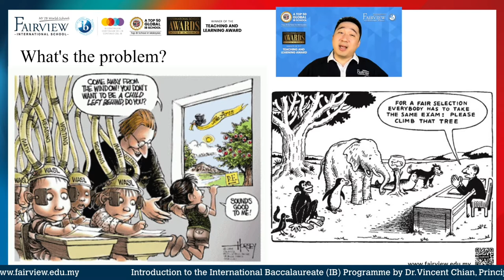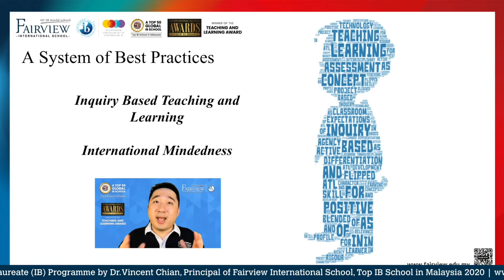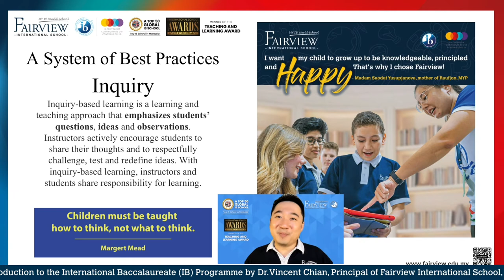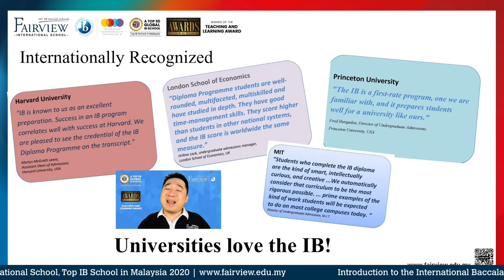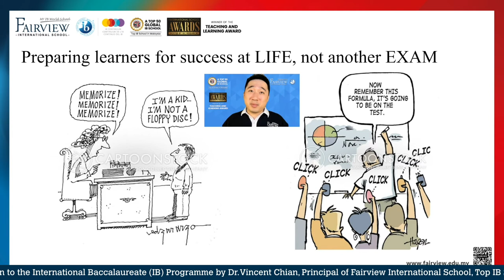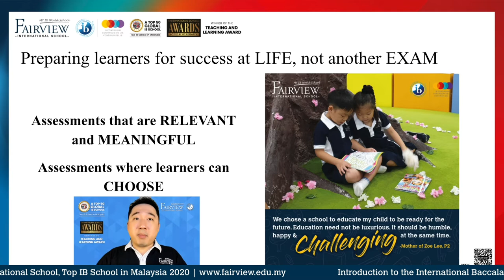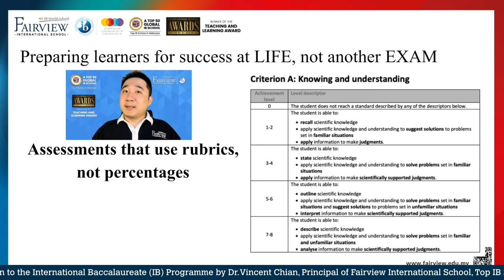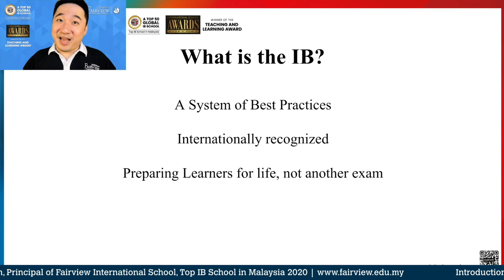What is International Baccalaureat (IB)?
A short and parent-focused explanation on the International Baccalaureate (IB) Programme by Dr. Vincent Chian, Principal of Fairview International School.

Fairview uses the best methods in teaching and learning - Inquiry Based, Concept based Teaching and Learning and International Mindedness.